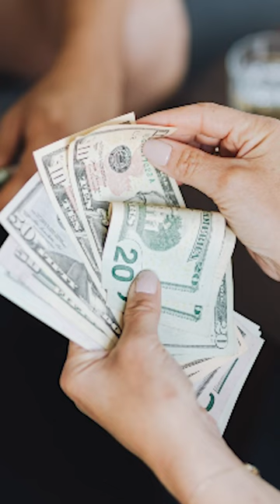La fecha de los comicios se acerca - Noticias del día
🗳️Cada vez más cerca de los comicios, ya se comenzó con el despacho de MaterialElectoral al exterior.
Mientras tanto, se definió las ubicación en el set de los candidatos para el debate del domingo.
✍️🏽Lasso dice que escribirá una carta.
Entérate en las noticias del día. 👀